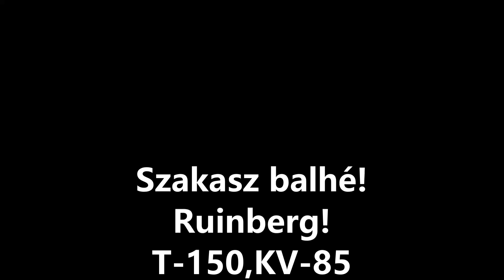Szakasz balhé!Ruinberg T 150,KV 85